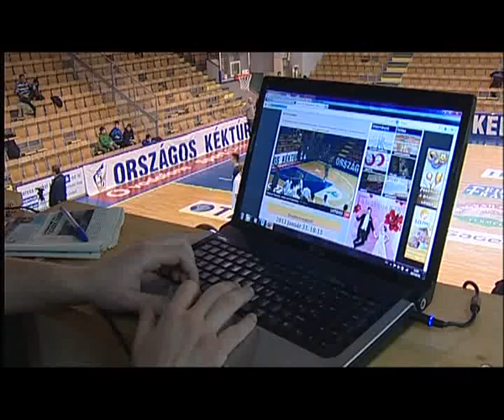Szent István Kupa, a Real és a Bayern részvételével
Nagy érdeklődés mellett zajlik az a nemzetközi kosárlabda torna, amelynek színvonalát olyan nagy csapatok emelik, mint például a Real Madrid vagy a Bayern München. Az első alkalommal megrendezett Szent István Kupa házigazdája a Dávid Kornél Kosárlabda Akadémia. A négy napos program vasárnap a helyosztókkal ér véget.